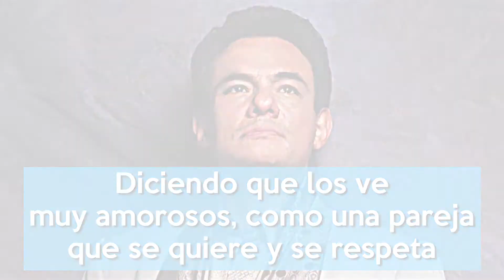Impacta las redes sociales la nueva apariencia de José José